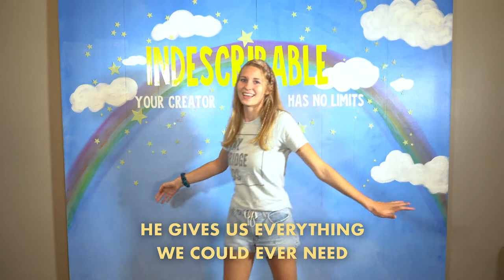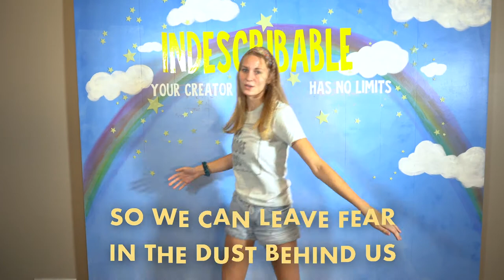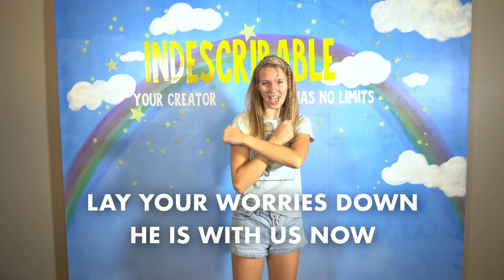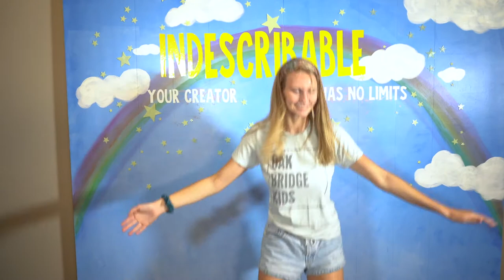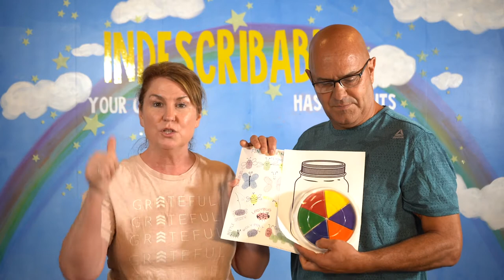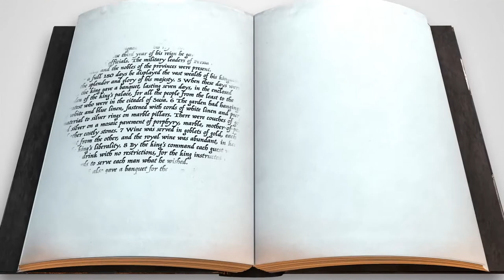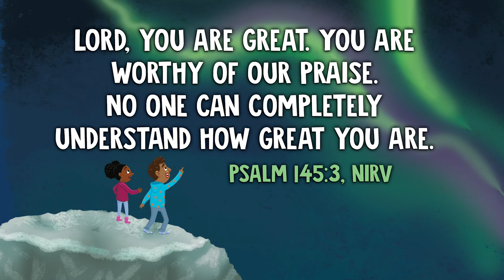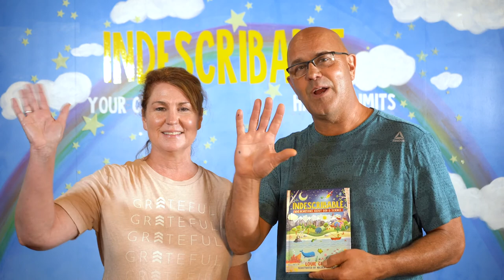Oak Bridge Kids Crate - September Week 2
September 13, 2020 - Indescribable - Oak Bridge Kids Crate Online Experience